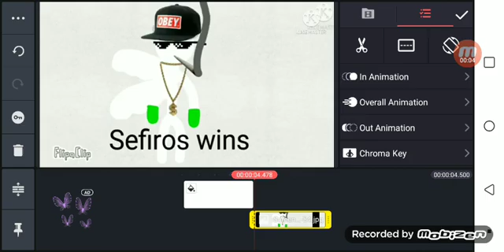Sefiros(me) vs Kong With Axe & Time Godzilla(Godzilla Rage Across time)